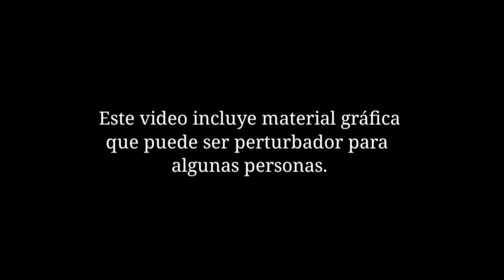Indigna abuso policial contra abuelo de 70 por no usar mascarilla